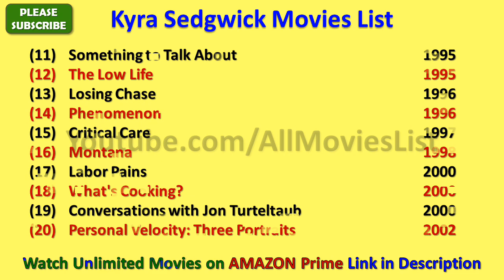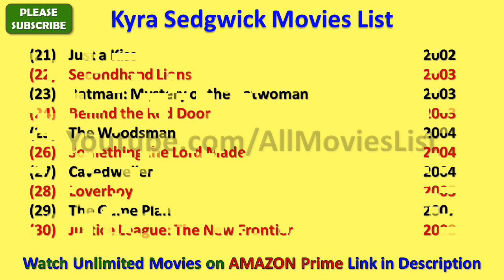Kyra Sedgwick Movies List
I wish, I could upload all Kyra Sedgwick Movies, but however there is an option to watch Kyra Sedgwick full movies by visiting the relevant channels here in Youtube.

When we talk about Kyra Sedgwick all movies list that means it also includes Kyra Sedgwick hit movies or best or super flop films names as well.

There are few movies in which there are amazing Kyra Sedgwick hot scenes and kissing scene that will blow your mind.

Kyra Sedgwick Film list is not complete without mentioning Kyra Sedgwick old movies which were both, blockbusters and super failure as well.

KyraSedgwick is one such actress that gave us all kind of performance in her film career and now as a result, we have beautiful Kyra Sedgwick comedy, action, romantic movies list.

Hope you like AllMoviesList effort of making this video of movies list all full hd. For a real fan, Kyra Sedgwick total movies are super hit.

With this sentence we are closing this description of list of Kyra Sedgwick movies.

These are the complete Kyra Sedgwick filmography for you guys.

I am really looking forward for the new movies of Kyra Sedgwick such as - Man on a Ledge, The Game Plan and many more movies.

Kyra Sedgwick songs and his film music are always top notch and it is really impossible for me to rank Kyra Sedgwick songs in any manner.

Some of the best movies of Kyra Sedgwick are - Phenomenon, The Woodsman, Born on the Fourth of July, Secondhand Lions, Something to Talk About, The Possession, Murder in the First, Loverboy, Heart and Souls, The Edge of Seventeen and many more movies.